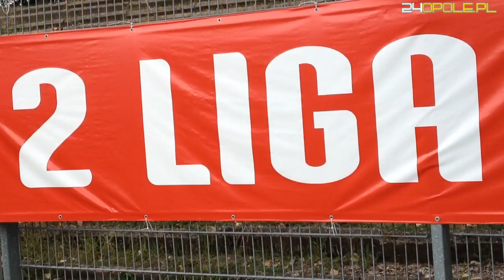Błękitni Stargard Szczeciński - Odra Opole. Relacja z meczu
7 minut zabrakło piłkarzom Odry Opole do wywiezienia kompletu punktów ze Stargardu Szczecińskiego, gdzie mierzyli się z miejscowymi Błękitnymi w meczu 15. kolejki 2. Ligi w grupie zachodniej. Kibicom w pamięci po tym spotkaniu zapadnie z pewnością gol strzelony w 83 minucie przez Sławomira Cienciałę i bramka stracona przez OKS dosłownie chwilę później. Na swoje pierwsze wyjazdowe zwycięstwo w tej rundzie niebiesko-czerwoni wciąż muszą zaczekać.